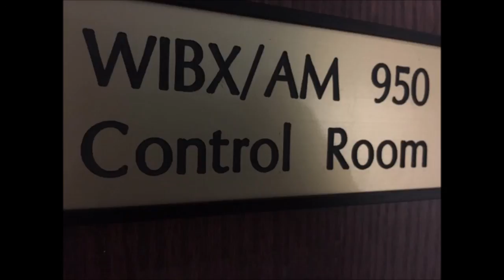The Great American Irish Fest 2019